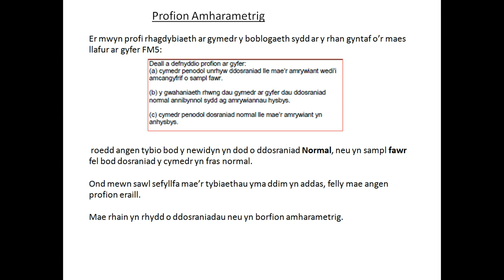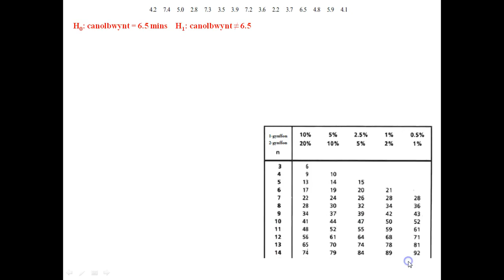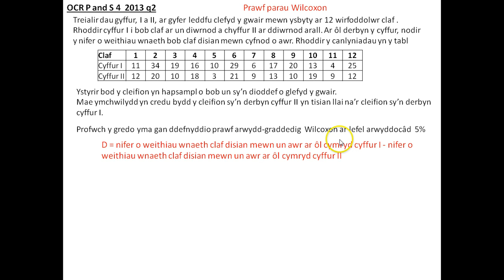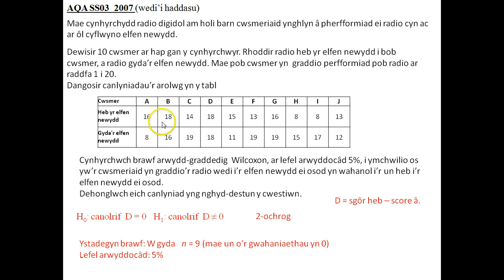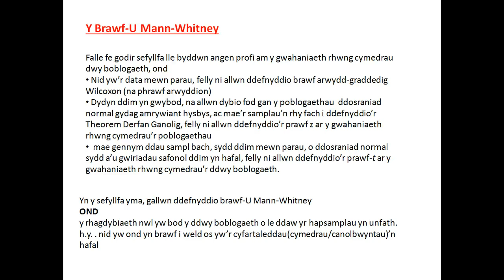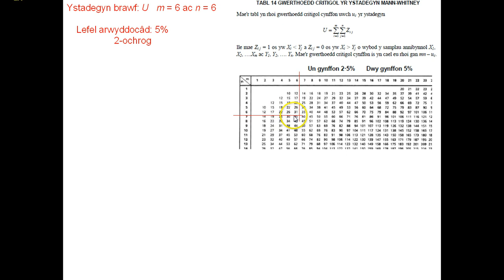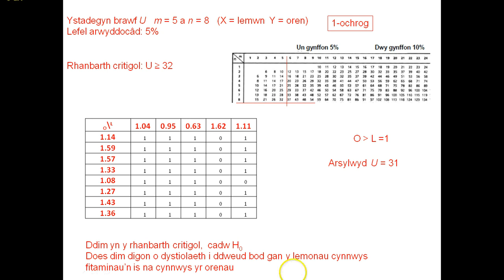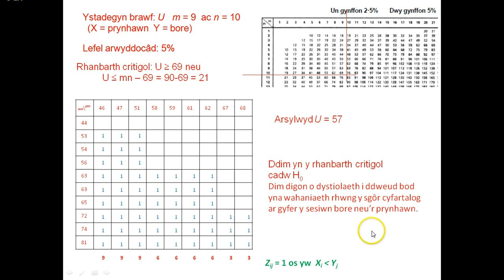MB5 5 Profion Amharametrig